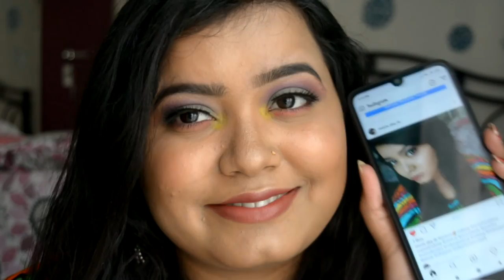Rainbow Makeup look | Inspired Makeup look | mouni aka dc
Hola!

Inspired Makeup look from Rainbow colors. In this video I am using colors of Rainbow to make this eye look.

Violet
Purple
Blue
Green
Yellow
Orange
Red

Mars Eyeshadow used

Always grateful for love and support you guys give it to me.

Please follow me if you like it :)

XOXO